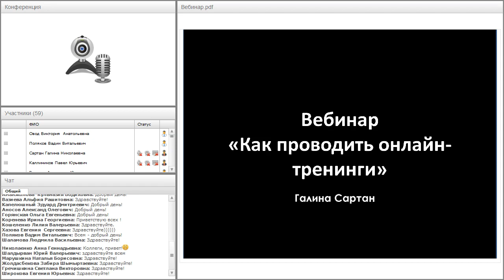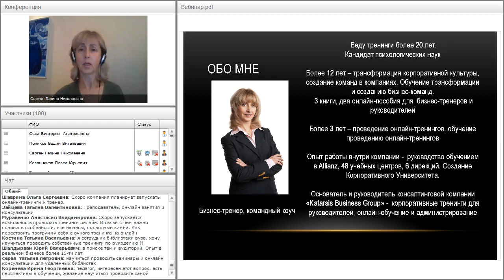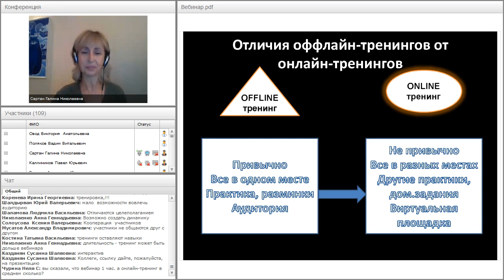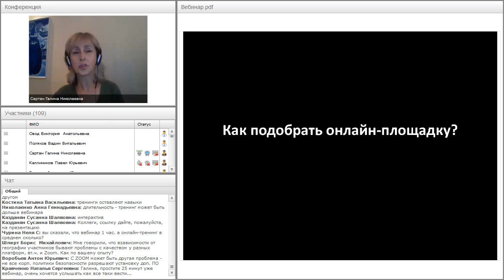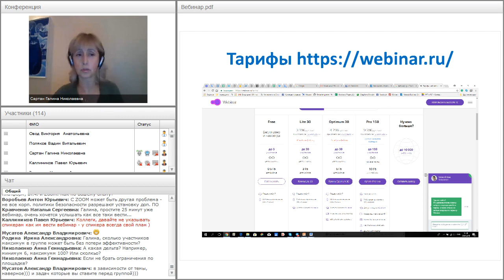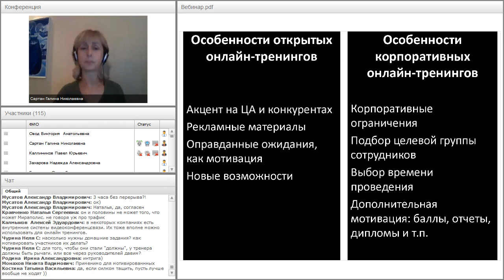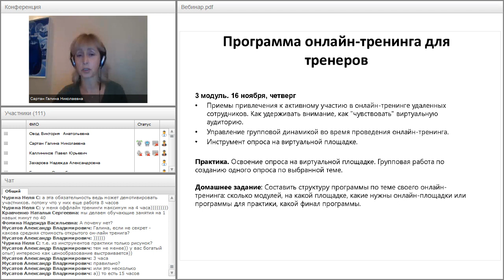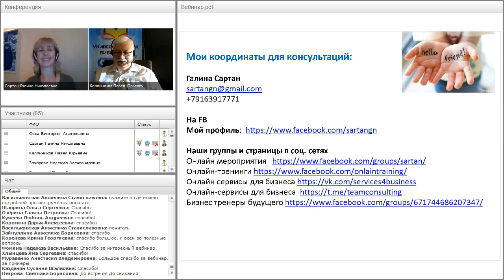Как проводить онлайн-тренинги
Вебинар
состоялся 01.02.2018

Ведущий вебинара:
Галина Сартан, руководитель консалтинговой компании «Katarsis Business Group», соучредитель компании «Team Consulting»